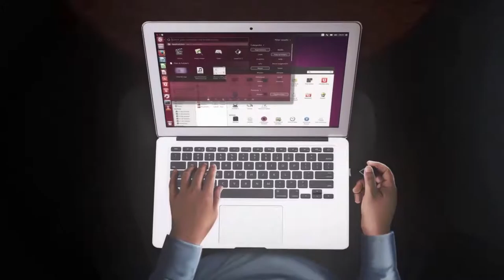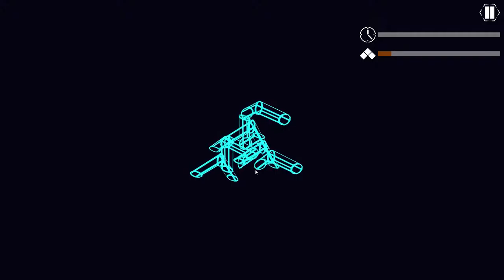Security Hole #6 - To mnie irytuje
Opis gry na podstawie serwisu Steam:
Security Hole to stawiająca wysokie wymagania łamigłówka przestrzenna z cyberpunkową fabułą. Stajesz się hakerem, którzy musi przeprowadzić wirusy 3D przez luki w zabezpieczeniach, aby uratować ludzkość. Mechanika gry działa jak narzędzie treningowe dla myślenia przestrzennego

Wymagania sprzętowe:
System operacyjny: Windows XP+, 7, 8, 10
Procesor: 1.2 or faster CPU
Pamięć: 512 MB RAM
Karta graficzna: With DX9 support (shader model 2.0). All GPUs since 2004 should work.